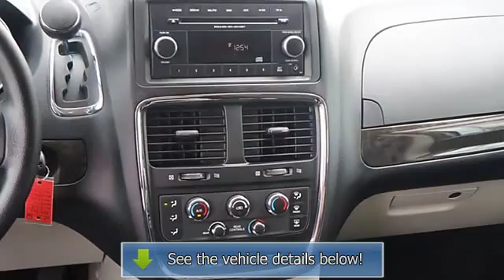2013 Dodge Grand Caravan - Thompson Chrysler Edgewood - Edgewood, MD 21040 - PJR1523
For Sale: 2013 Dodge Grand Caravan
VIN: 2C4RDGCG7DR522228
Engine: V6 Cylinder Engine 3.6L/220
Drivetrain: Front Wheel Drive
Transmission: 6-Speed A/T
Mileage: 41,039
Color: Brilliant Black Crystal Pearl (exterior) Black/Sandstorm (interior)

Features:
Two Thousand Thirteen Dodge Grand Caravan Mini-van, Passenger. This vehicle features the following equipment: 6-Speed A/T, V6 Cylinder Engine 3.6L/220, Front Wheel Drive, Front Wheel Drive, Power Steering, Aluminum Wheels, Temporary Spare Tire, Automatic Headlights, Heated Mirrors, Power Mirror(s), Privacy Glass, Intermittent Wipers, Variable Speed Intermittent Wipers, A M/FM Stereo, CD Player